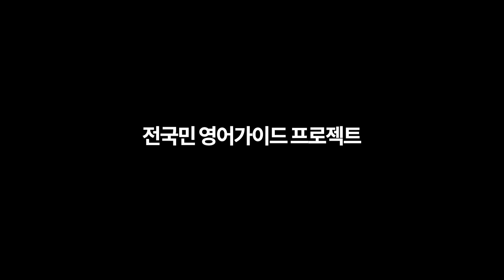[전영프] 영어로 한글 설명하기 👉상급 버전까지! - 영어 관광통역안내사의 실전 영어회화 팁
전국민 영어 가이드 프로젝트( 전영프 )는 영어관광통역안내사 가 실제로 외국인에게 한국을 소개하는 영어회화 를 공유합니다.

호기헌(루피)님이 운영하시고 계신 가이드 쿱에 대해 더 알고 싶으시면 아래 링크로 들어가시면 됩니다.

안녕하세요, 관광통역안내사 여행유투버 호성 입니다.
여행과 일상, 인터뷰 그리고 영어 교육 영상을 만듭니다.

음악
유료 구입 음악 사용

카메라
Canon 80d + 10-18mm + Rode micpro